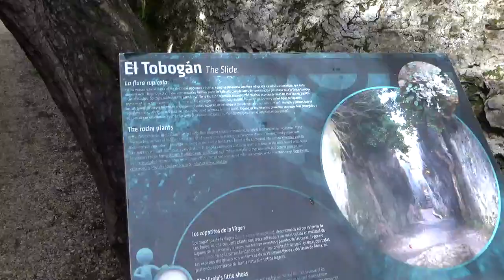CIUDAD ENCANTADA - CUENCA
Vídeo grabado en abril de 2017.
Descubre con nosotros este magnífico y 'encantado' lugar.